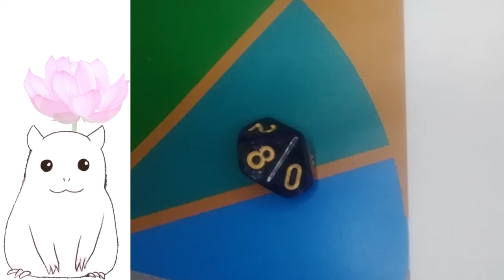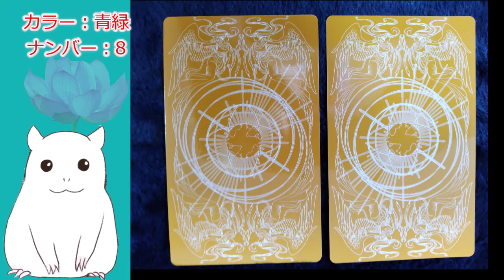【ゆっくり】本日の占い・今日のアドバイス【見た時がタイミング】